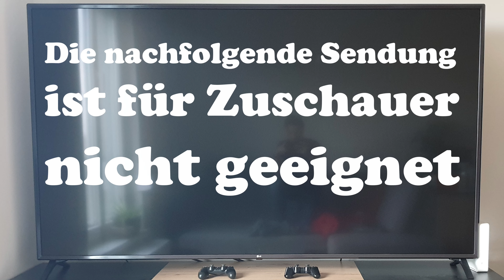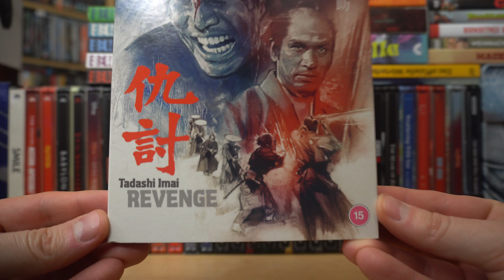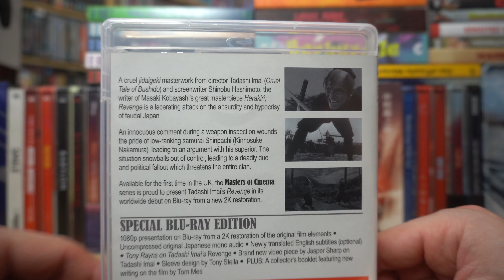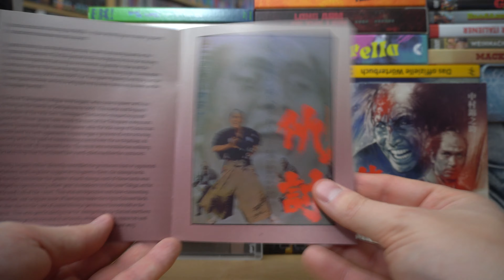REVENGE (UK Blu-ray Schuber) / Zockis Sammelsurium Nr. 4070